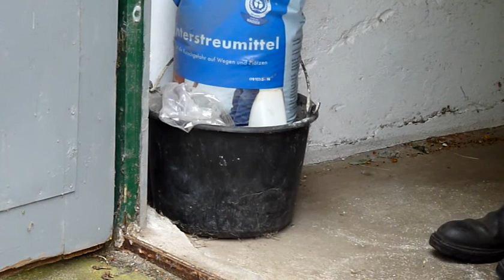"Ich hab' ja überhaupt keine Angst vor Mäusen!"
Eine Maus hat sich in den Futtergang des Pferdestalls verirrt. Da muss sie natürlich wieder raus!